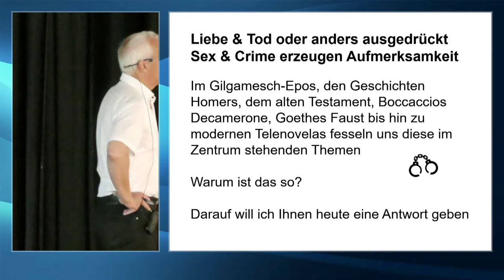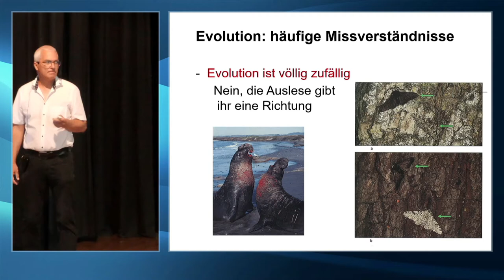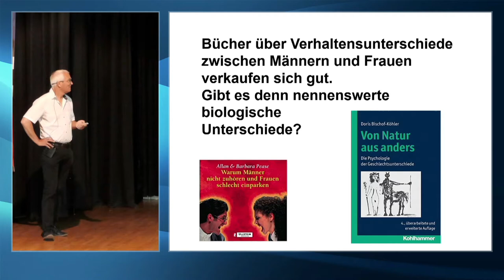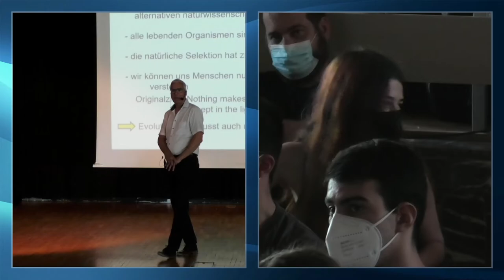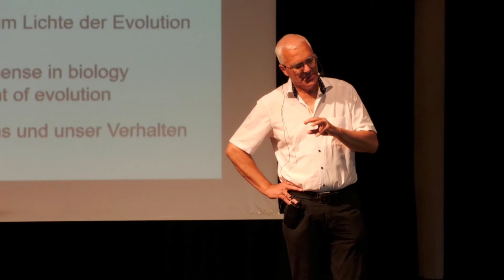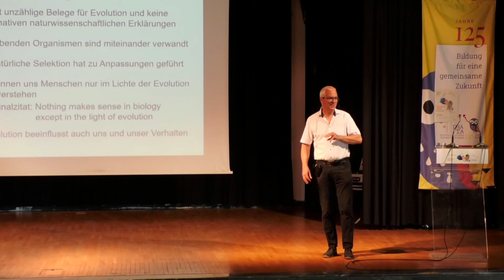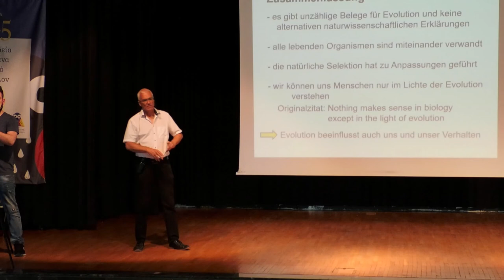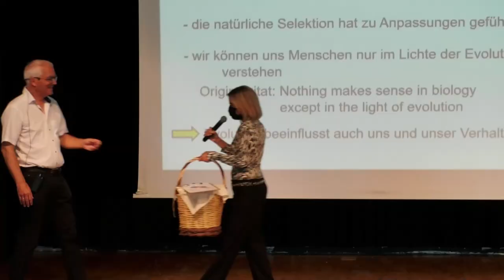Science Moments, 17.05.22: Prof. K. Reinhold zu Gast in der DSA / o Καθηγητής K. Reinhold στη DSA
Im Rahmen der Science-Moments-Veranstaltungen konnte die Deutsche Schule Athen am 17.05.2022 den renommierten Evolutionsbiologen von der Universität Bielefeld, Prof. Dr. Klaus Reinhold, gewinnen. In seinem Vortrag zur Evolutionsbiologie „Wie Evolution uns und unseren Alltag prägt“ hat er den 10. und 11. Klassen in der Aula zunächst die Grundlagen der Evolution erklärt und danach verbreitete Missverständnisse aus dem Alltagswissen zur Evolution aufgeklärt.
Στο πλαίσιο της σειράς εκδηλώσεων Science Moments, υποδεχτήκαμε στις 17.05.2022 στη Γερμανική Σχολή Αθηνών τον κορυφαίο καθηγητή της Εξελικτικής Βιολογίας του Πανεπιστημίου Bielefeld της Γερμανίας, Prof. Dr. Klaus Reinhold. Στη διάλεξή του για την Εξελικτική Βιολογία με τίτλο «Πώς η εξέλιξη διαμορφώνει εμάς και την καθημερινότητα μας;», εξήγησε αρχικά στους μαθητές και στις μαθήτριες της 10ης και της 11ης τάξης τις βασικές αρχές, οι οποίες διέπουν την εξέλιξη και στη συνέχεια αποσαφήνισε τις συνήθεις παρανοήσεις. Η εκδήλωση πραγματοποιήθηκε στο αμφιθέατρο της Σχολής.